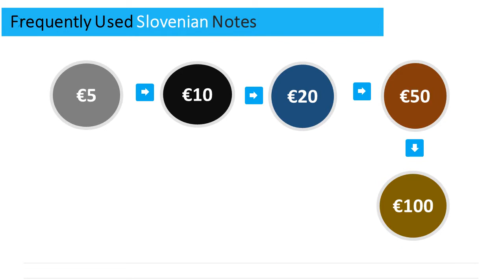Slovenian Currency - Euro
"Want to know the currency in Slovenia? to learn more about Slovenian currency and the latest exchange rates.

What currency to use in Slovenia? The Slovenian currency is the Euro.

What is the symbol for Slovenian Euro? The Slovenian Euro symbol is €.

What is the Slovenian currency ISO code? The ISO code for Slovenian currency is EUR.

What are the frequently used notes in Slovenia? The Slovenian currency notes consist of €5, €10, €20, €50, €100, €200, €500.

What are the frequently used coins in Slovenia? The Slovenian currency coins consist of 1c, 2c, 5c, 10c, 20c, 50c, €1, €2."